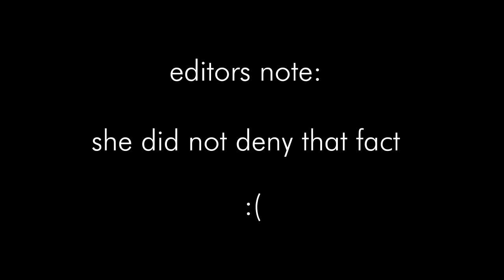WE BECAME NAVAL COMMANDERS... | Battleship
I challenged Nick to a modern game of Battleship using my extremely experienced naval combat skills... but it didn't exactly go as planned.